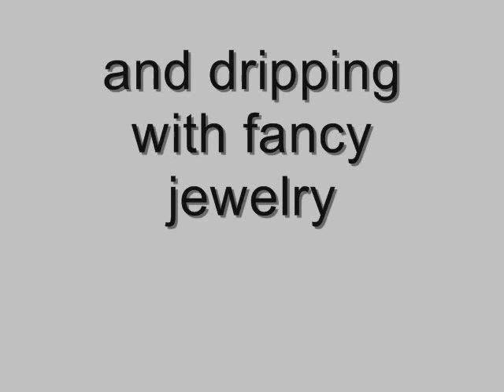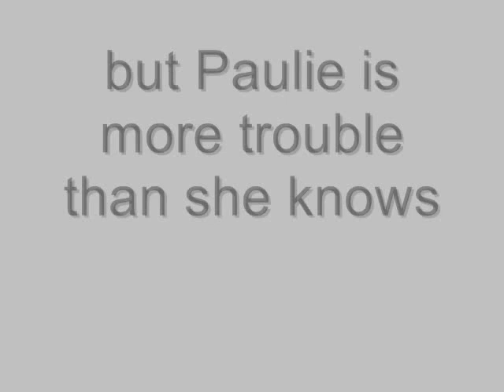"Ten Cents a Dance" Book Trailer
This is a book trailer for the book Ten Cents a Dance by Christine Fletcher.  It's for a class and I'm not associated with Christine Fletcher or Bloomsbury Publishing in any way.

Pictures: New York Public Library Digital Gallery